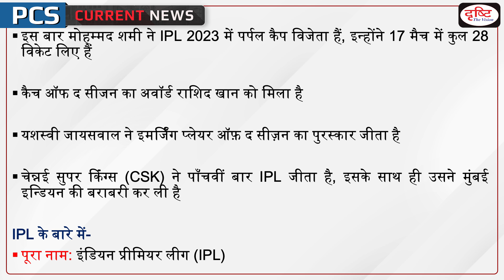IPL 2023 Final – PCS Current News | Drishti PCS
Chennai Super Kings (CSK) pulled off a stunning heist to beat Gujarat Titans (GT) by five wickets and win its fifth Indian Premier League title, at the Narendra Modi Stadium in the wee hours of May 30.

1. Videos by Dr. Vikas Divyakriti To

2. Concept Talk- By Dr. Vikas Divyakirti

6. To The Point- Special

8. UPSC PT Prelims Practice Quiz